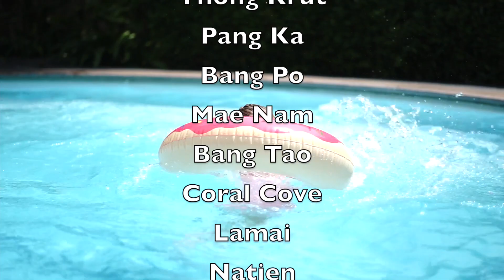Все пляжи Самуи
0:25 Bangrak
(Big Buddha Beach)
1:08 Crystal Bay
2:12 Lipa Noi
2:39 Thong Krut
3:19 Pang Ka
4:03 Bang Po
4:47 Mae Nam
5:59 Bang Taо
7:25 Coral Cove
8:25 Lamai
10:10 Natien (секретный пляж)
11:40 Chaweng

Оцените видео - ставьте палец вверх или вниз.
Пишите комментарии.

В видео использовались треки:
The Solids - Hey Beautiful